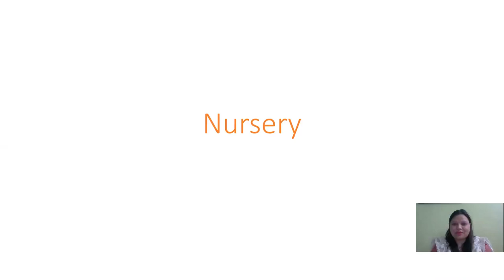Diya Making Activity for nursery Class